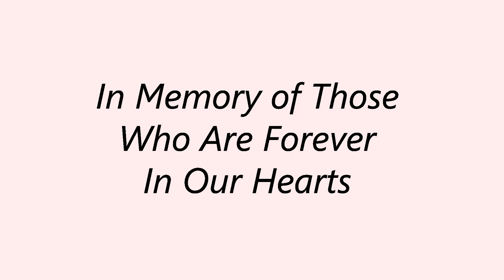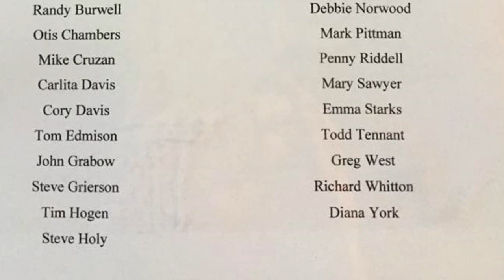Champaign Central Class of 72 45th reunion